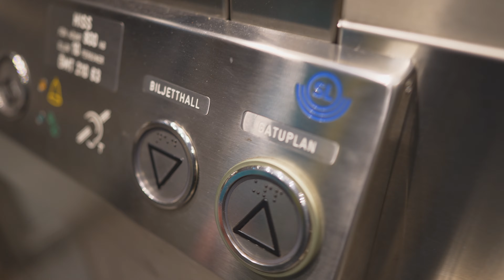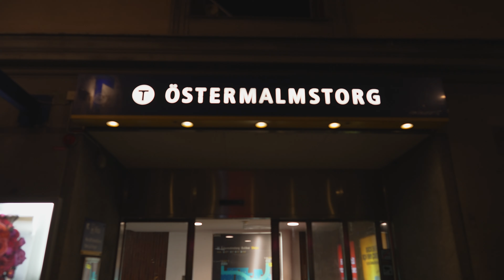Sweden, Stockholm, Östermalmstorg subway station, 1X elevator, 1X colorful escalator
elevator 0:28

escalator 1:19

October 2021